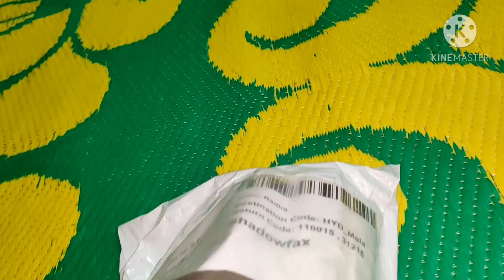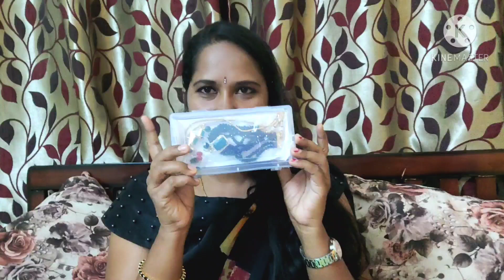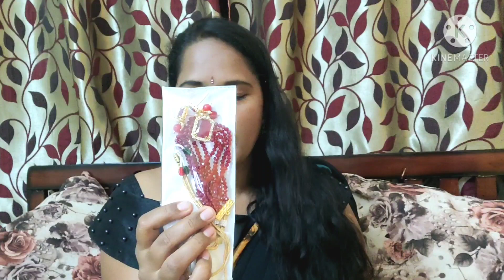Only₹400onlineshooping# 1st time నేను తెప్పించిన jewellery/అది కూడా తక్కువ price/చాలా బాగున్నాయి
Only₹400onlineshooping#
1st time నేను తెప్పించిన jewellery/అది కూడా తక్కువ price/చాలా బాగున్నాయి
Pearl Chokar Set
Base Metal: Alloy
Plating: Gold Plated
Stone Type: Pearls
Sizing: Adjustable
Type: Necklace and ఎర్రింగ్స్
black
S. No-9818276
Red
S. NO-9818279
green
S. NO-9818288

if u like my videos